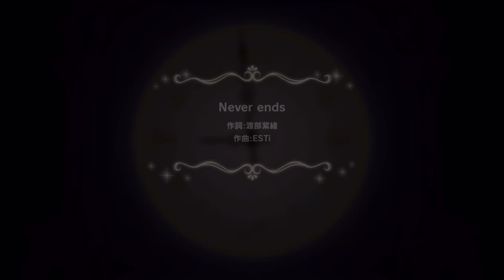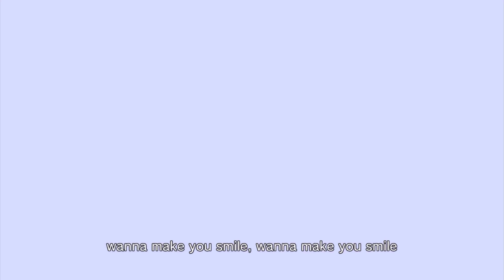【デレステ】Never ends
MV スカーレット・ローズ 4k
北条加蓮／小日向美穂／多田李衣菜／緒方智絵里／佐久間まゆ